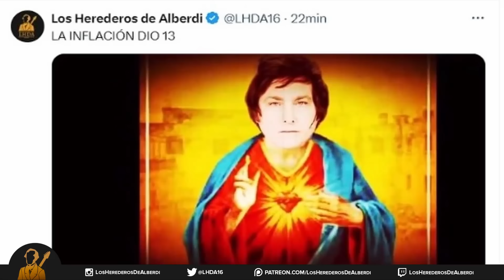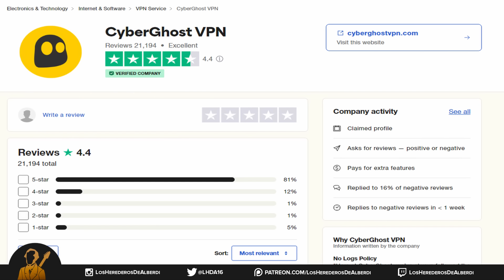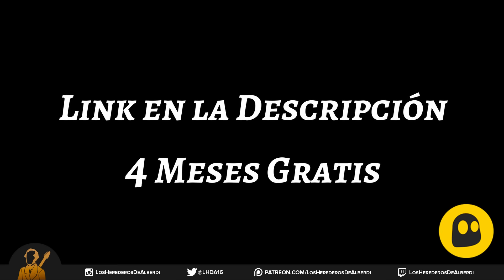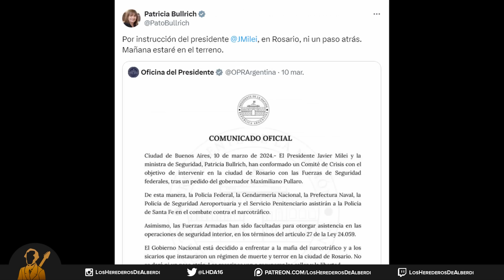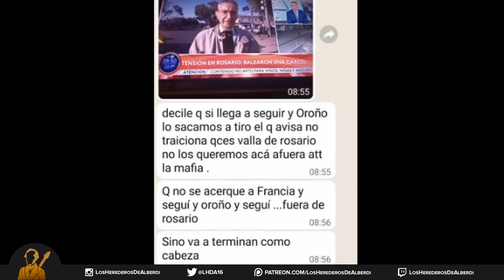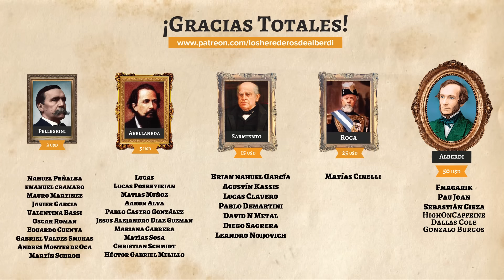Ola de Crimen en Rosario | ¿Se viene la Intervención del Gobierno?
La ciudad de Rosario se está poniendo muy picante y el gobierno quiere intervenir con las fuerzas federales. Por orden del presidente Javier Milei, la Ministra de Seguridad, Patricia Bullrich y el Ministro de Defensa, Luis Petri, confirmaron su traslado a Rosario y el lunes por la mañana brindaron una conferencia junto a Pullaro en la que compartieron los pasos a seguir.